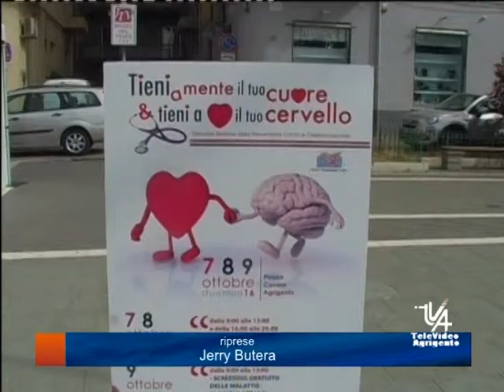TVA SERV CARDIOLOGIA